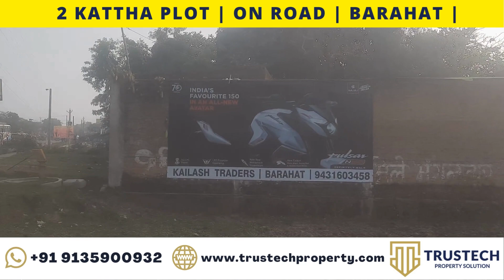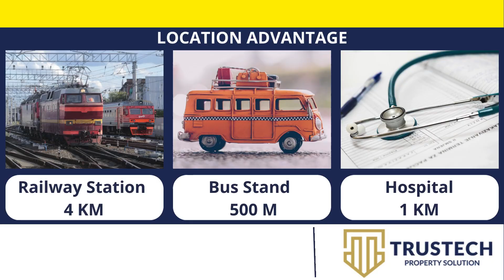2 KATTHA Plot | ON ROAD | BARAHAT | BANKA | BIHAR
2 KATTHA Plot | ON ROAD | BARAHAT | BANKA | BIHAR |
LOCATION - BARAHAT
District:- BANKA
Total Plot Size - 2 KATTHA
Kattha Size - 1 कट्ठा = 1188 वर्ग फीट होतें हैं.
Plot  - Branch On road
Price - 25 Lakhs/ Kattha
क्या आप Property 100%. Transparency के साथ ख़रीदना या बेचना चाहते हैं ?
तो Contact करे ओर  List करें
Trustech Property Solution
Office:- Gurudham, Madhusudan Nagar , Near Imsmart Future School,  Bounsi Banka.
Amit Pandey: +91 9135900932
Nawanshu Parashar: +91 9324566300